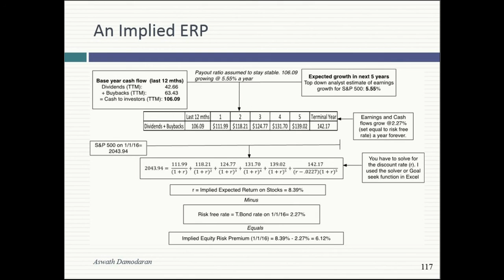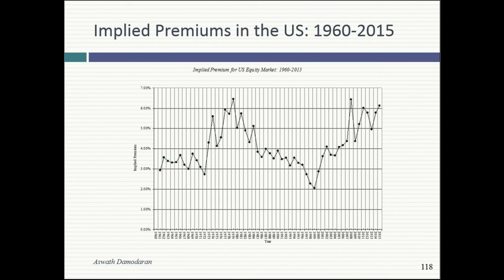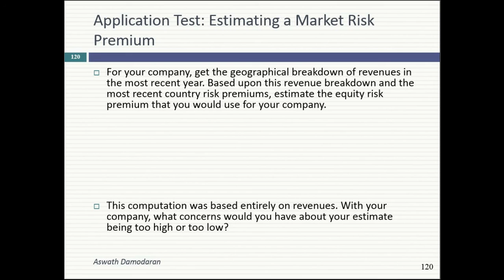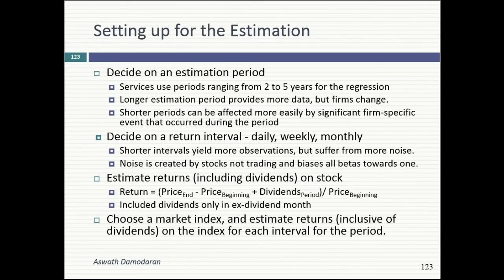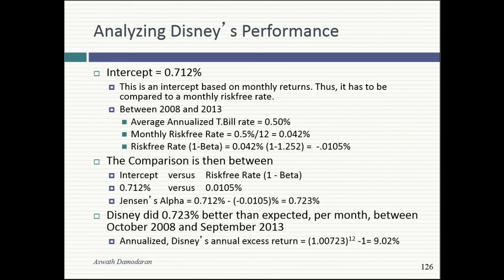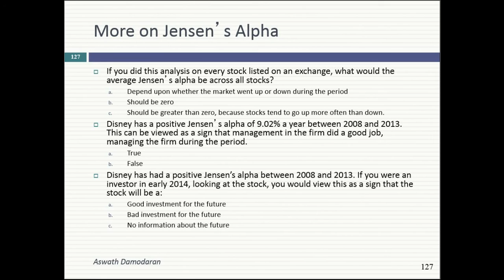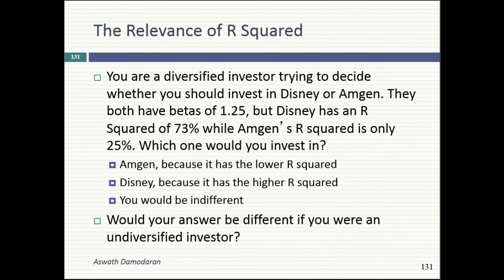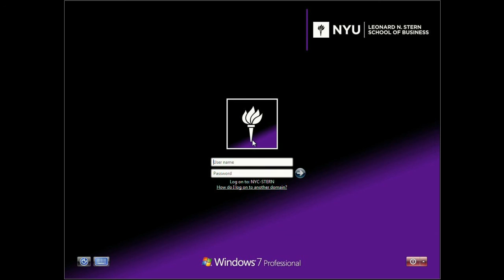Session 7 (MBA): The Greeks are here.. Regression Betas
Today's class covered the conventional approach to estimating betas, which is to run a regression of returns on a stock against returns on the market index. We first covered the estimation choices: how far back in time to go (depends on how much your company has changed), what return interval to use (weekly or monthly are better than daily), what to include in returns (dividends and price appreciation) and the market index to use (broader and wider is better). We also looked at the three key pieces of output from the regression:
1. The intercept: This is a measure of how good or bad an investment your stock was during the period of your regression. To compute the measure correctly, you net out Rf(1-Beta) from the Intercept:
Jensen's alpha = Intercept - Riskfree rate (1- Beta)
If this number is a positive (negative) number, your stock did better (worse) than expected, after adjusting for risk and market performance.
2. The slope: is the beta, albeit with standard error
3. The R squared: measures the proportion of the risk in your stock that is market risk, with the balance being firm specific/diversifiable risk.